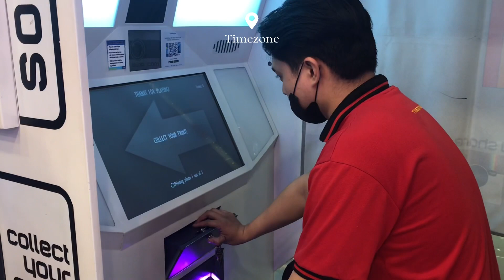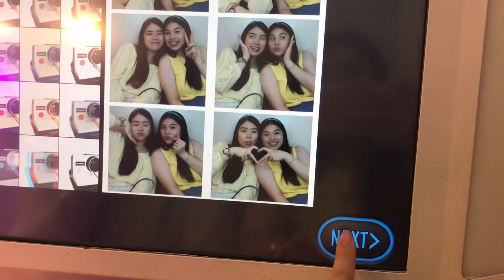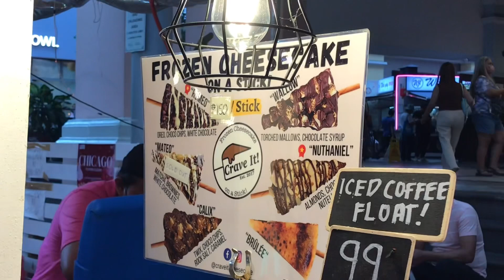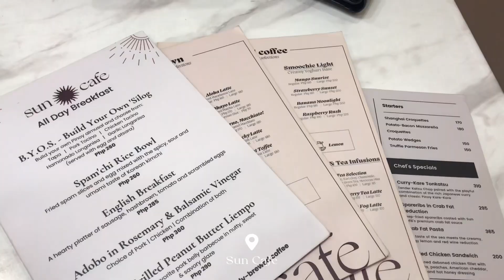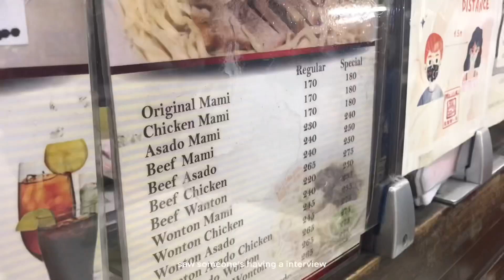A’s Virtual Diary | Foodtrip at Binondo, Mommy’s Birthday! Angelica Yap